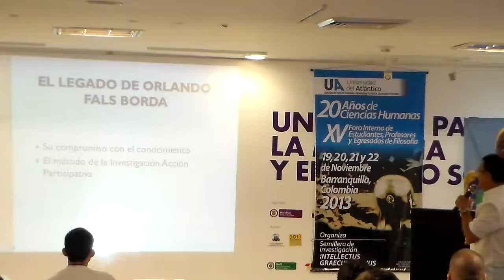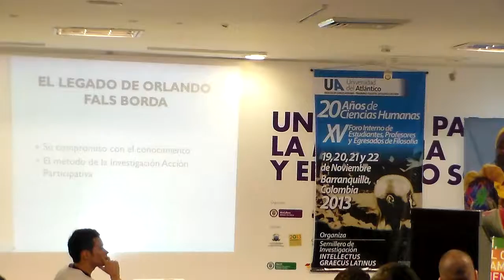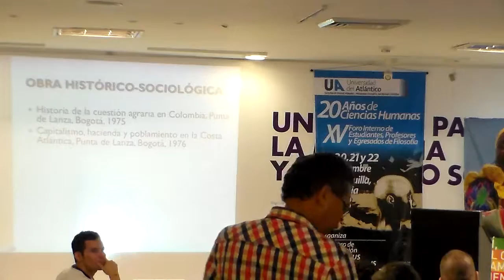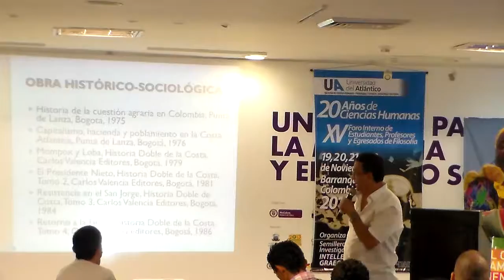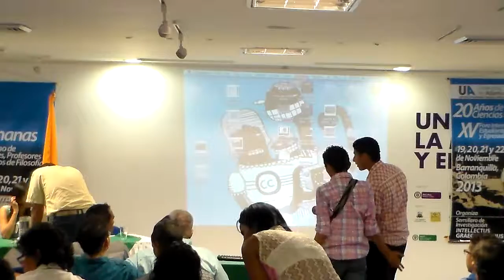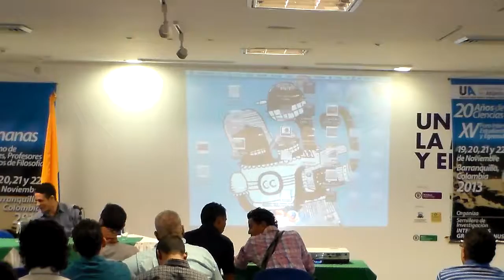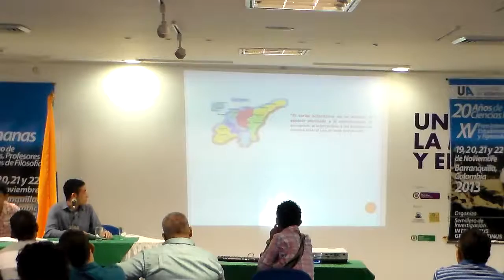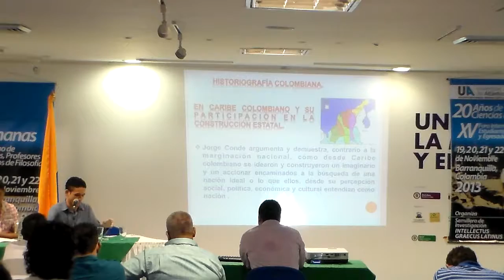Fals Borda El Sociólogo Historiador - Milton Zambrano